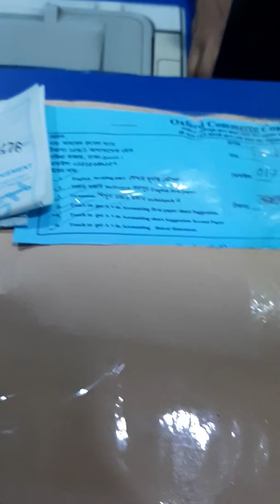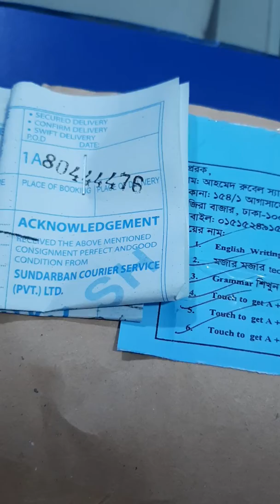৮ মার্চ ২০২০। স্পেশাল টিপস পেতে বইয়ের সাথে ছবি তুলে inbox me & জয়েন ফেসবুক গ্রুপ।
বের হয়েছে.
১/  মজার টেকনিকে ভরপুর ইংরেজি ১ম পত্র শর্ট সাজেশন - মূল্য ১৫০

২/ grammar শিখুন মজার মজার টেকনিকে - মূল্য ২০০ টাকা।
৩/ অর্থ বুজে ১ টি টেকনিক paragraph / email / লেখা শিখি - মূল্য ৫ ০ টাকা।
৪./ মাত্র ৩ টি অংকে হিসাব বিজ্ঞান শিখি ১ম পত্র শর্ট সাজেশন মূল্য ১৫০ টাকা।

৫/ মাত্র ৩ টি অংকে হিসাব বিজ্ঞান শিখি ২য় পত্র শর্ট সাজেশন মূল্য ১৫০ টাকা।

৬/. মাত্র ৪ টি অংকে আর্থিক অবস্থার বিবরনী হিসাব শিখুন - মূল্য ১০০ টাকা
সবগুলোর কুরিয়ার খরচ ১০০ টাকা।
সরাসরি নিলে কোন কুরিয়ার খরচ নেই।
শুধু বইয়ের মূল্য।

বইগুলো  কিভাবে পাবেন

সরাসরি নিতে চাইলে -

গুলিস্তান,  বঙ্গবাজার ফায়ার সার্ভিসের কাছে এসে ফোন করুন - 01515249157 অথবা 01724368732..
(সরাসরি নিতে আসার কমপক্ষে ১ ঘন্টা আগে ফোন করে আসার জন্য অনুরোধ করা হলো)

কুরিয়ারে নিতেঃ

১ম ধাপঃ বিকাশ করুন 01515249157 অথবা 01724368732.(personal বিকাশ)
২য় ধাপঃ আপনার নাম,  আপনার মোবাইল নাম্বার,  কুরিয়ার পাঠানোর ঠিকানা,  যে নাম্বার থেকে বিকাশ করেছেন সে নাম্বার,  ও বইয়ের নাম লিখে মেসেজ করুন।
জয়েন করুন।